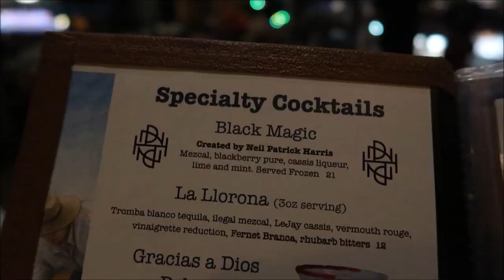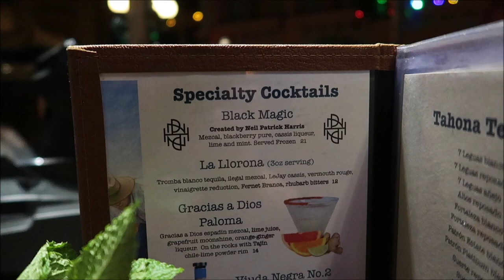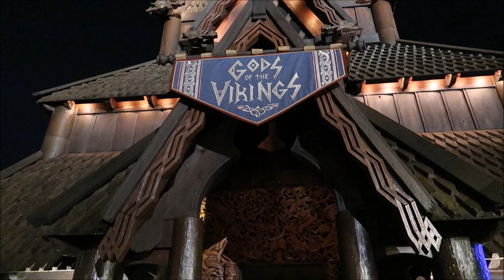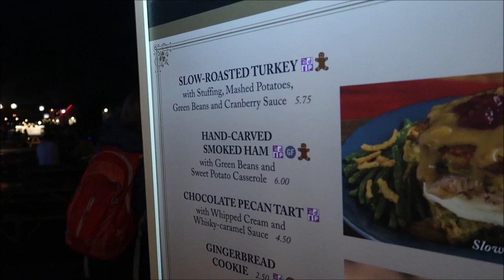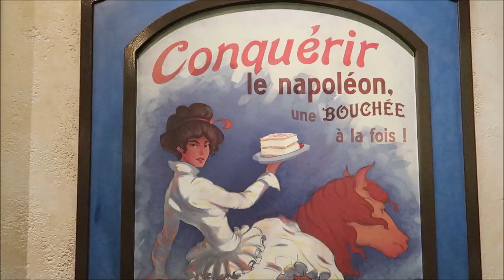My Last Vlog of 2019 | Epcot Spirit Jersey & Neil Patrick Harris Margarita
Hey friends in my last Vlog 2019 I decided to treat myself to a fun-filled day at Epcot first things first obtain the Epcot spirit jersey then head over to the Mexico Pavilion to try the Neil Patrick Harris margarita but then I wrap it up with some turkey dinner and a delicious dessert during Epcot forever

David
Dawn
Fulvio
Leslie
Christina
Beth
Chandra
Jesse
Brock
Susana
Tracey
Crin
Ronald
Charisse
Thomas
Joe
Mary
Paula
Kari
Jacob
Angela
Frances
April
Erin
Taylor
Daniel
Juile